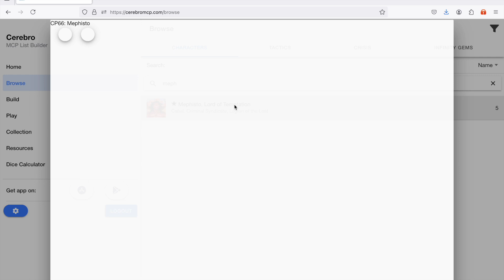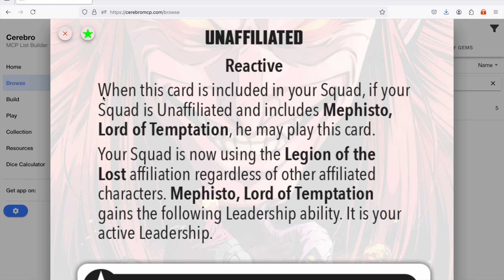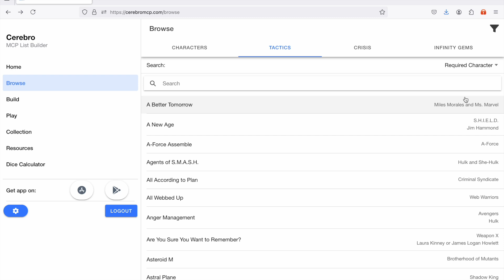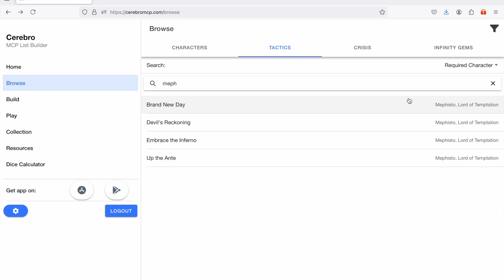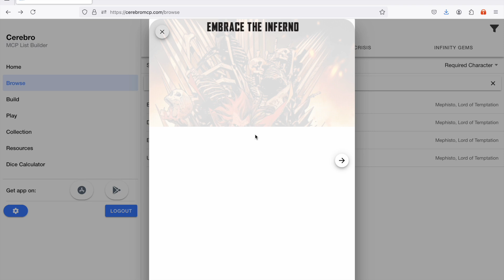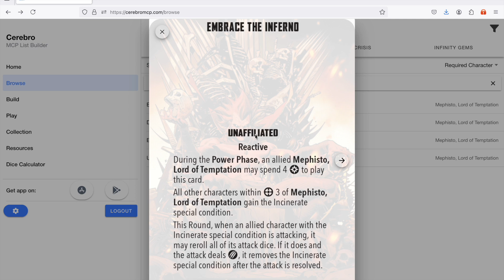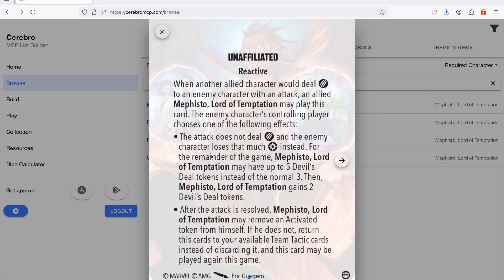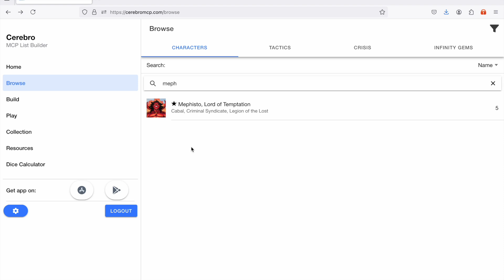Podcast Episode 132: Mephisto, Lord of Temptation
Fred isn't bad at trivia? Mephisto makes a bargain.

You can listen to this video in audio format anywhere you get podcasts. for links.
Comic art by Lee Garbett and Nolan Woodard

MCP,Marvel Crisis Protocol,Mephisto,Batrep,Battle Report,Trivia,Comics,Review,Hot Take,Podcast